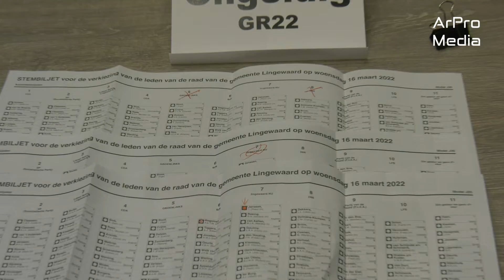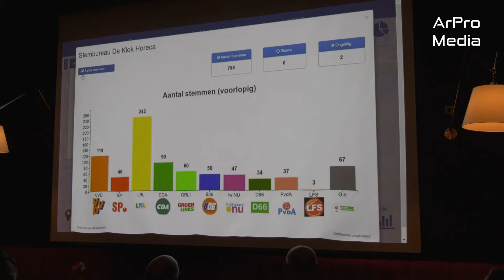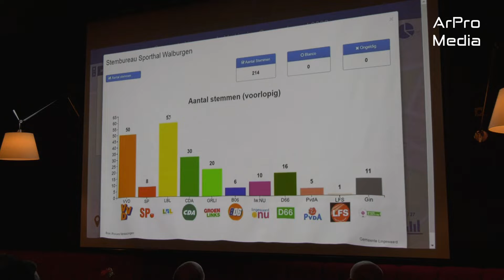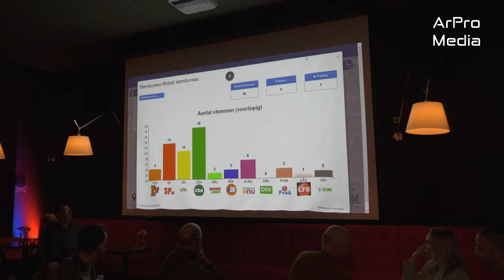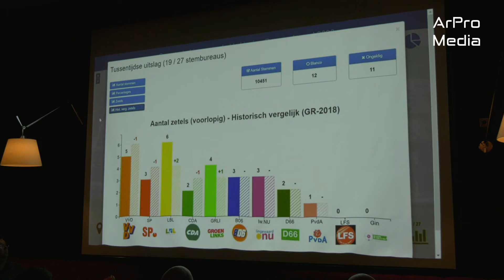Lingewaard - Gemeenteraadsverkiezingen 2022